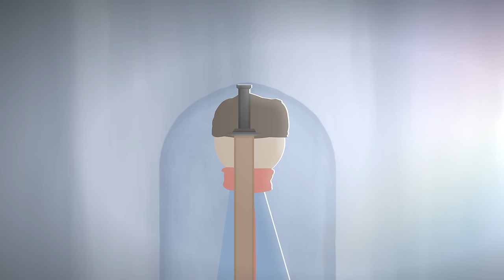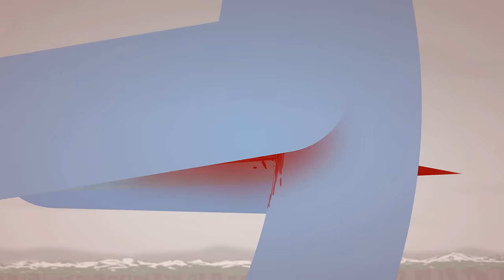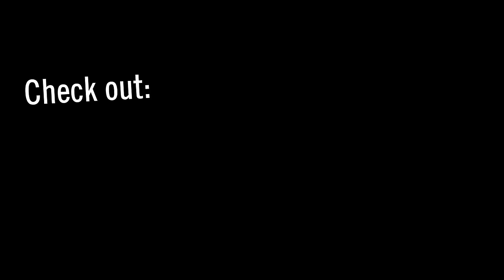Jonah Wei-Haas - Chiberia (Official Music Video)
I’m so incredibly stoked to be able to share this collaboration with y’all!  I discovered Resh’s channel almost a year ago when he used my “Frame of Mind” (Piano Cover) in his epic RHG: Umbrella V FLLFFL animation.  I admired his work from afar and then one day, decided to reach out to him.  I had a concept for a ‘music video’ using one of my original tracks, but I needed his help to help me realize the vision.  So we began working together on the video, and what he was able to develop was worlds better than I could ever have imagined.  I’m seriously in awe of his animation skills — be sure to check out his channel for more awesome animations and grab your copy of the Chiberia EP if you dig the track(s)!  Thanks y’all.  ;D